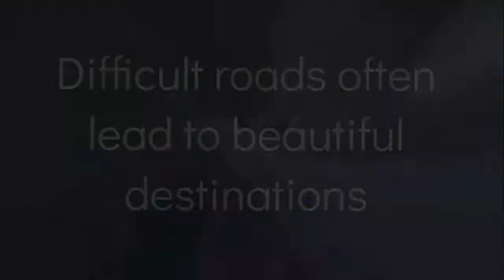Hiking day enjoying the view#Brickhill